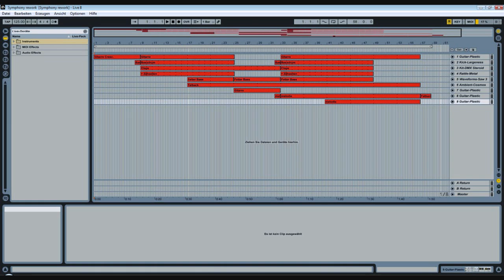Ubiquitous Plastic Guitar (Ableton Live)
Mein 2. Track mit Ableton Live! War ursprünglich als Überarbeitung meines ersten Stücks angelegt, ist dann aber doch ein wenig mehr geworden. Für bessere Qualität: